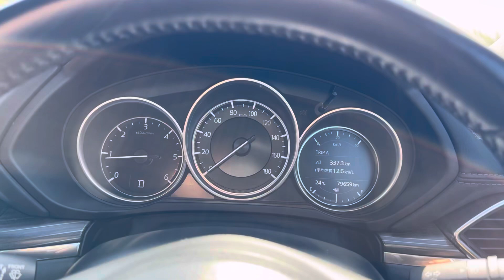KF型 CX-5 2.2L ディーゼルターボ 0-100km/hタイム